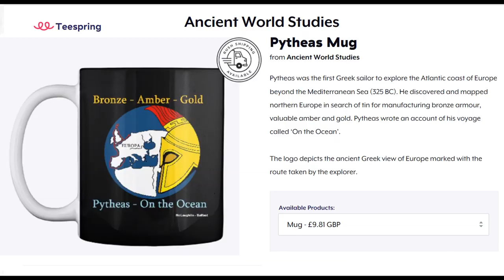Ancient Ultima Thule - Pytheas - Lecture 1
The first Lecture in an online series considering Pytheas, the first Greek sailor to explore the Atlantic coast of Europe beyond the Mediterranean Sea (325 BC). He discovered and mapped northern Europe in search of tin for manufacturing bronze armour, valuable amber and gold.

Pytheas wrote an account of his voyage called ‘On the Ocean’ - the earliest historical study of the north Europeans.